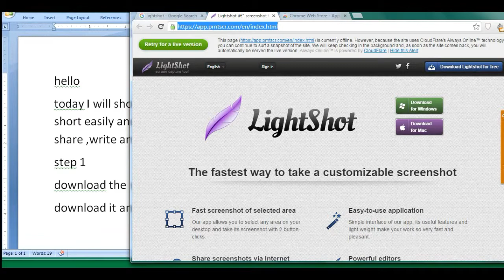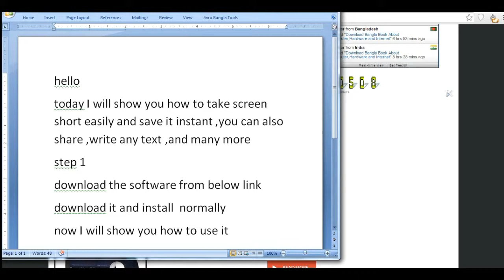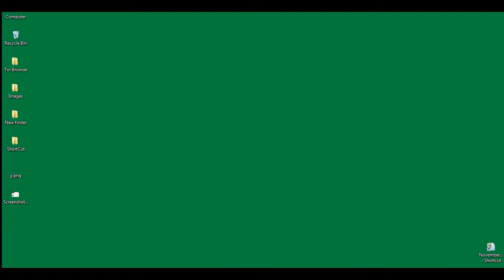Best Free Software For Screen Shot | How To take Screen shot Of anything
Hello Guys
Today i will share with you a awesome software for screen shot. That is completely free and easy to use. This Is the best screen shot software i ever found. Very small but very useful, My favorite tool that i use every day to make my video.

=Software Info=
SOFTWARE NAME :- LIGHTSHOT
TYPE :- Freeware
=How To use:-
=STEP 01
Download the software from the link given as Download link. See in software Info section .
=STEP 02
After download , Just install by duel click of setup file. This is free software ,so no need any serial key or any Path.After done You are ready to use
=STEP 03
just press PrntScr key on your keyboard you it will make your recant screen dim now select the area and drag , when your total area selected
then just press Ctrl+S to save.
For more detail Please see the video